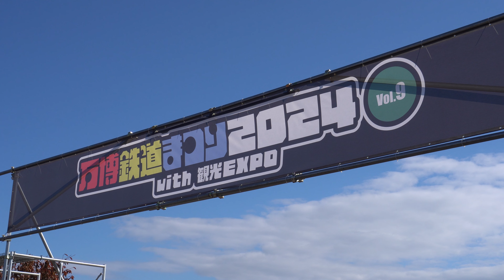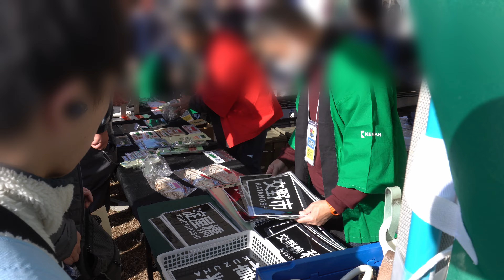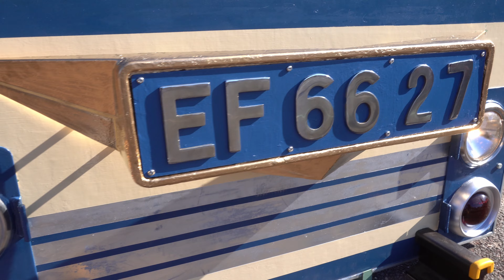【JR貨物】万博鉄道まつり2024にEF66 27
2024年11月30日 撮影 　万博鉄道まつり2024 with 観光EXPO